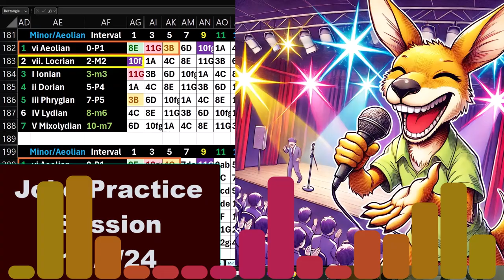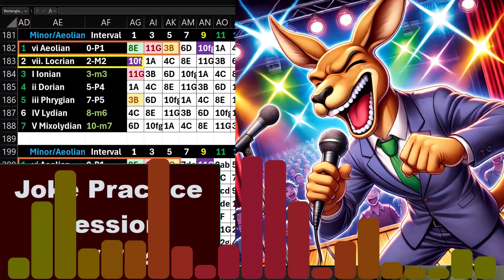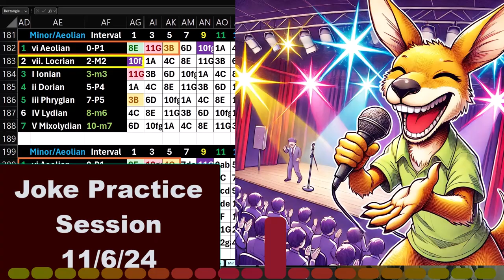Joke Practice Session 11.06.24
Joke Practice Session